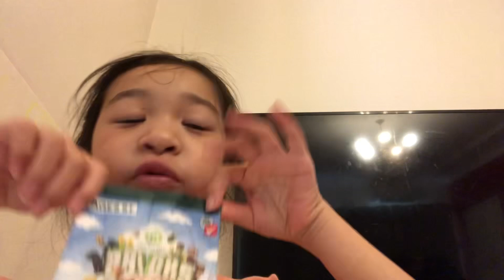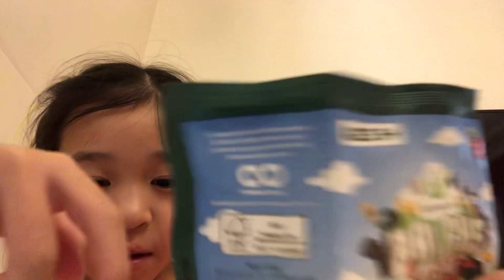Opening Woolworths Lego Packet !!!￼￼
Lily Amazing girl .there is actually no Dragon fruit emoji 🤣￼￼